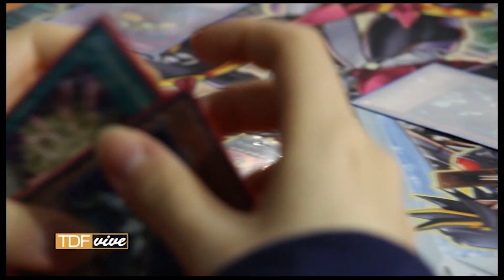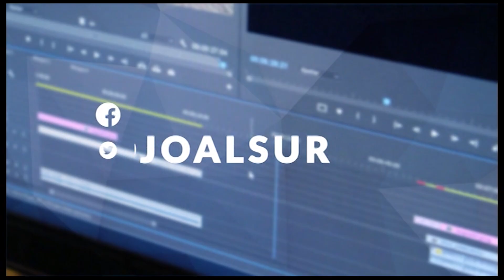Tierra del Fuego Vive 2018 - TDF VIVE - Prog N°69 10-08-18 Bloque 02